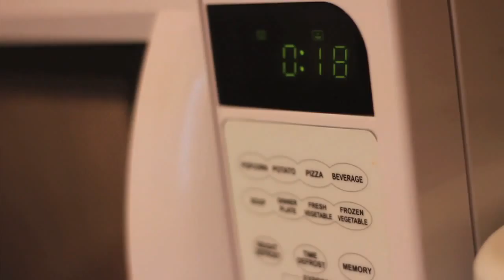The Lovable Losers: A Fan's Story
Explains the complexity of being a Chicago Cubs' fan.